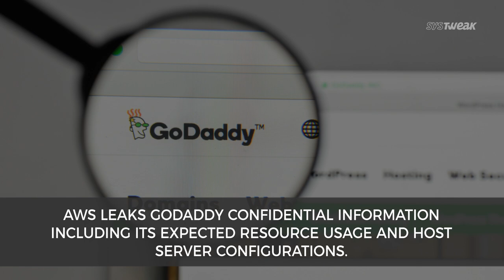AWS Discloses GoDaddy Server Usage and Pricing & Discord‘s Now Has Games | Systweak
AWS accidentally exposed GoDaddy’s confidential information including expected resource usage and host server configurations. Discord is releasing an online game store today along with adding a games library to Nitro Streaming service.